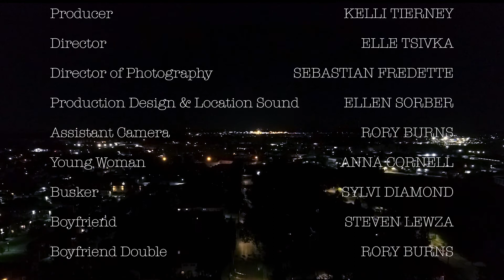Le Moyne College's 48-Hour Film Festival Entry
My school had a team of 5 (including myself) and was tasked with making a short film in 48-hours